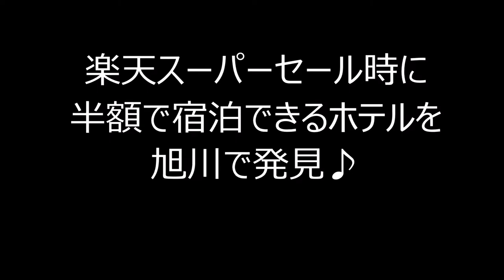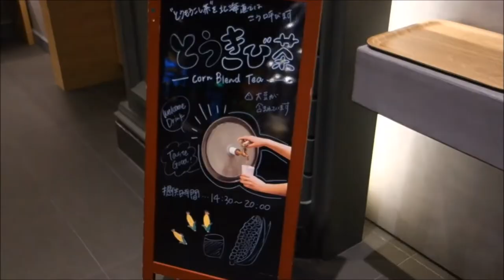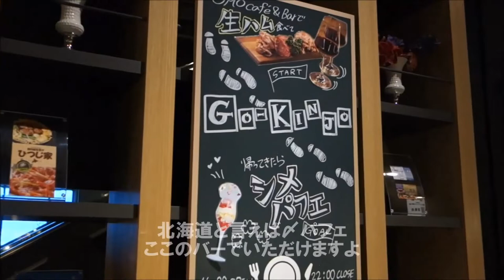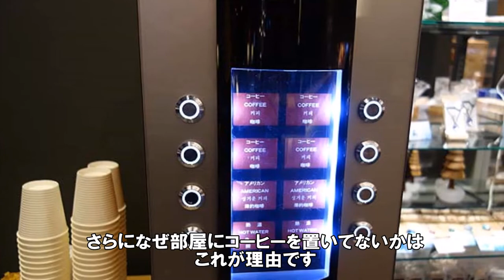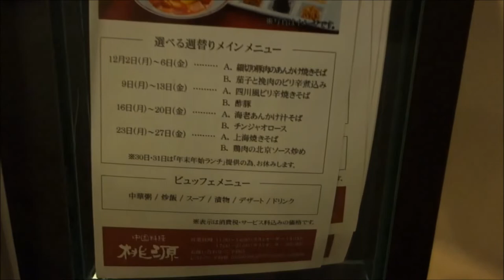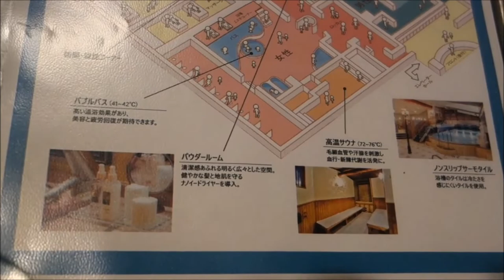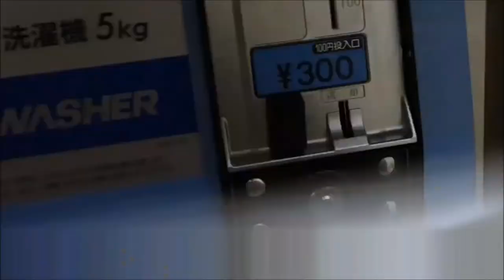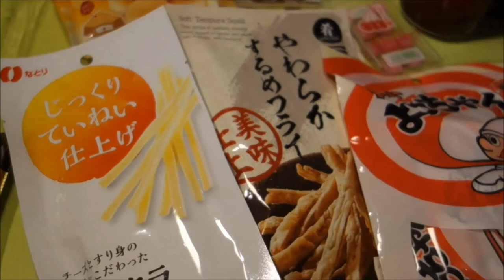あの星野リゾートに1泊朝食付で1人3000円で宿泊！？【OMO7 旭川】スパサウナまで楽天トラベル経由で無料特典！Hoshino Resort Asahikawa,Hokkaido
OMO7 旭川の詳細

住所：北海道旭川市6条通9丁目
駐車場：66台　1000円（税込／泊）先着順